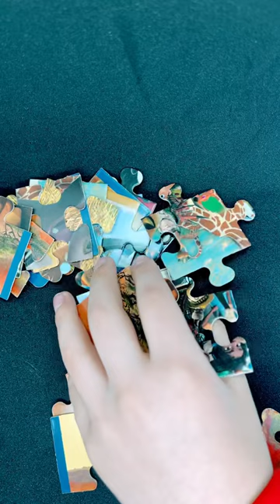Asmr asmr puzzle mcdonalds sosatisfying